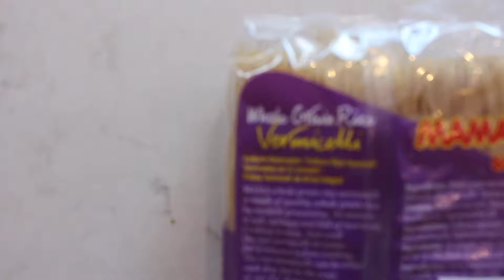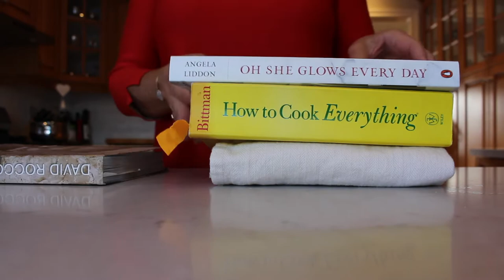VEGAN SESAME NOODLE SALAD WITH CRISPY TOFU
HEY GUYS!

This week we are showing you how we made our favorite vegan sesame noodle salad! It is super easy to make and very delicious!! I usually make a big bowl of this and eat it throughout the week.

ALSO we show you how we fry our tofu to make it extra crispy!!! I swear it taste like chicken fingers its AHMAZING! Let us know what you think :)